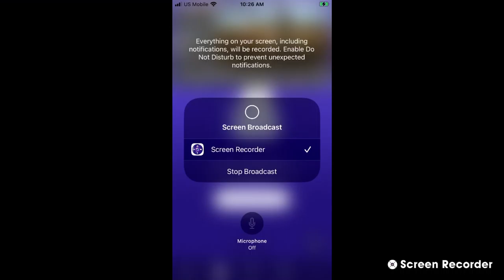Decorah Bald Eagles 10/21/22 9:26